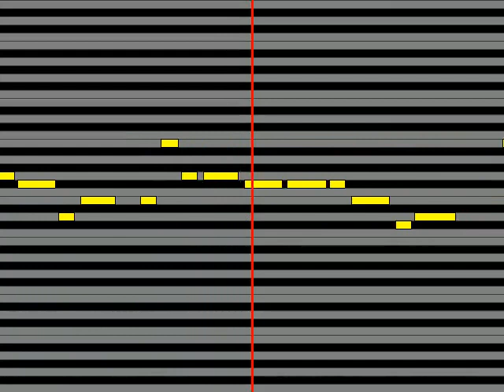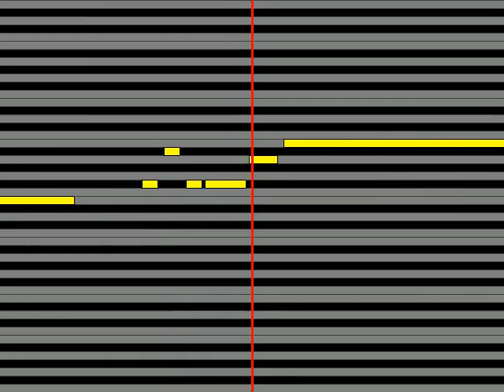【ガイドメロディ】 一青 窈 他人の関係 feat SOIL&”PIMP”SESSIONS